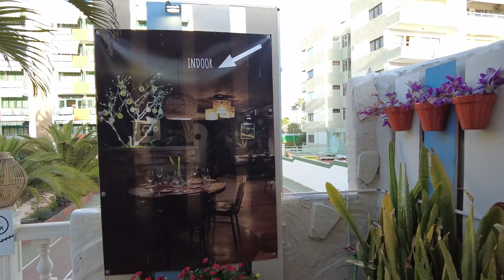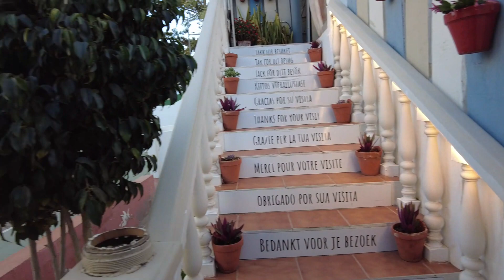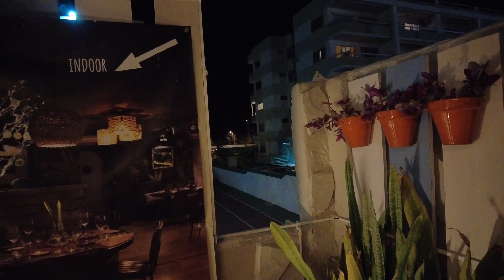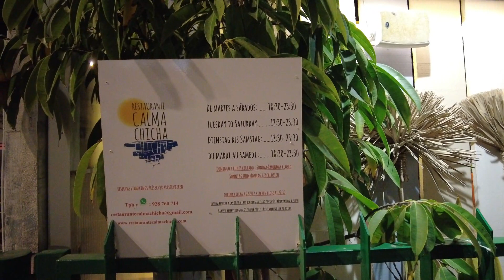Conny Canarias...Land und Leute...mit Harry zum Essen..Calma Chicha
...mit Harry schmeckt es doppelt gut...
Bitte reservieren  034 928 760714

Danke schön.

Gracias